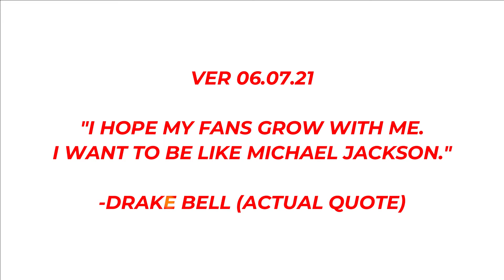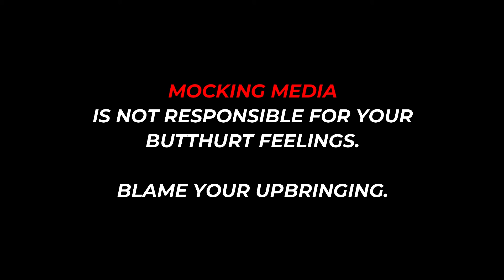Drake Bell (MOCKFLIX #032)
On 6/4/21, Drake Bell was arrested in Cleveland, Ohio, for attempted endangering of children and disseminating matter harmful to juveniles. An officer with the Prosecutor's Office said, "The 15yr old had established a relationship with Bell a few years prior, attended his concert in Dec 2017. While there, Bell violated his duty of care and, in doing so, created a risk of harm to the victim." The Cleveland Police also found that Bell had sent the minor "inappropriate social media messages" for "months leading up to the concert." Bell was a creepy 31 at the time of the alleged incident. Bell plead not guilty, shocker, and was freed on a personal bond, and was ordered to provide a DNA sample. He agreed to have no contact with the alleged victim in the case. How noble!

(Update) 6/23/21 Drake plead guilty to felony attempted child endangerment and a misdemeanor charge of disseminating matter harmful to juveniles. Charges that were relating to a girl who met him online and attended one of his concerts in Cleveland in 2017, when she was 15.